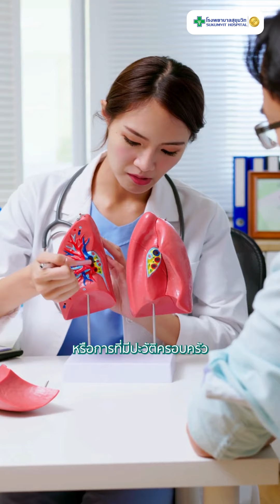การเตรียมตัวและการตรวจมะเร็งปอด [Low-Doese CT Scan] │พญ.ญาดา หลุยเจริญ│ โรงพยาบาลสุขุมวิท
"โรงพยาบาลสุขุมวิท ดูแลชีวิตให้ปลอดภัย”
ต้องการดูแลสุขภาพ ติดต่อโรงพยาบาลสุขุมวิทได้ที่
📞 Call center 24 ชม. : 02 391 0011